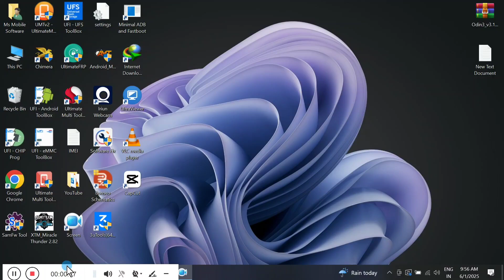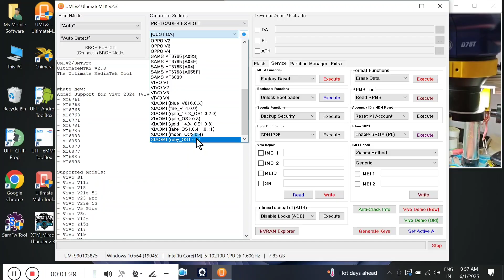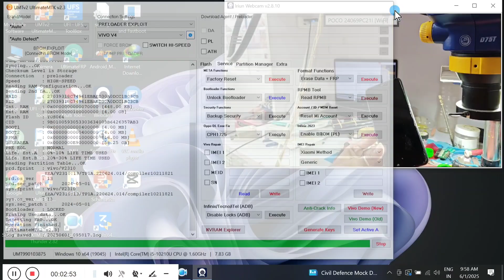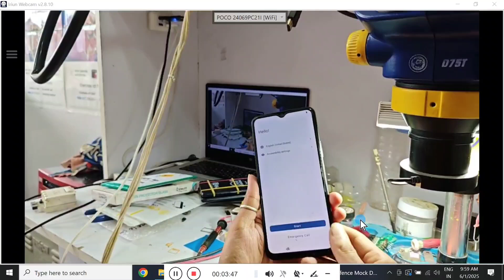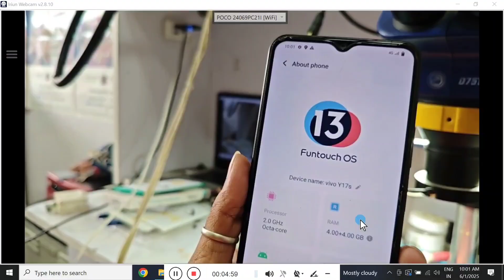Vivo Y17s Frp Unlock By Umt Vivo Big Update Version 2.3 | Just One Click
Umt Big Update Version 2.3 | For Vivo & Xiaomi Hyper Os Umt New Update